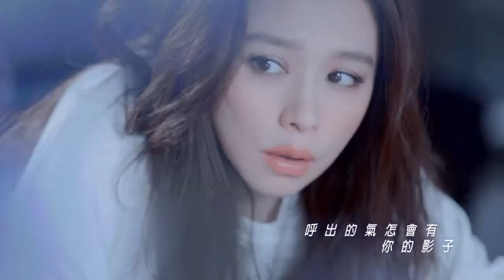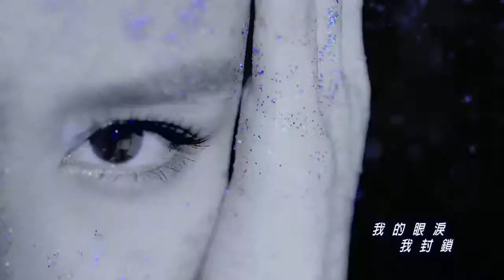徐若瑄Vivian《藍色聖誕節》Official MV youtube original